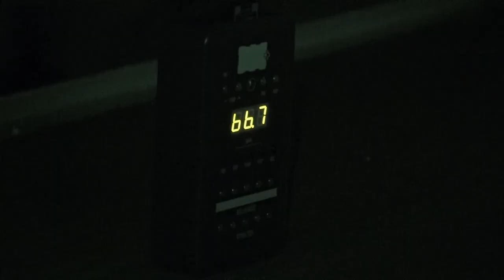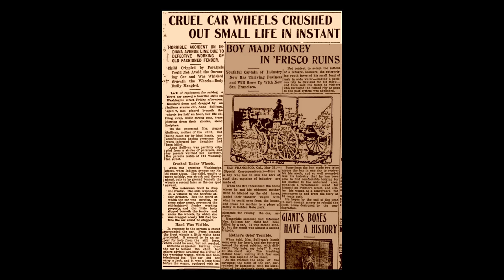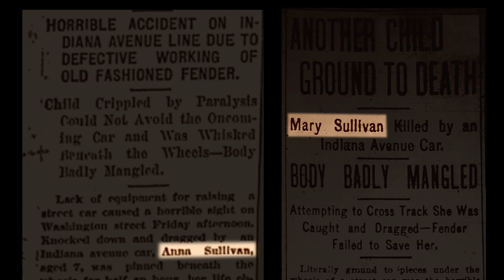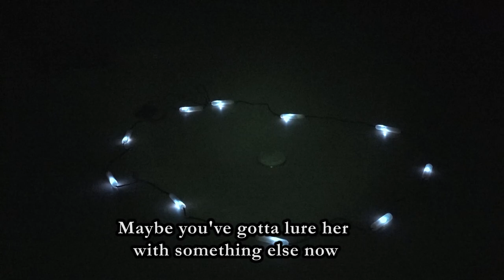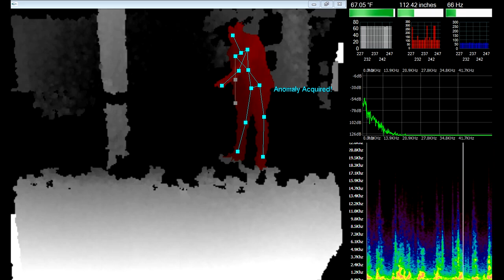Ghost Doctor Repertoire Theater Investigation (Ep. 10) Little Girl Contact! Toledo, Ohio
The Made for TV Show, Ghost Doctor Features cutting edge, Next Level ghost hunting that tries to break all the rules!

Chris Bores has been seen on TV on TRU TV, Hardcore Pawn, Coast to Coast AM, Darkness Radio, Atari: Game Over Documentary, WWE, and More!

Purchase Ghost Hunting 2.0 Book